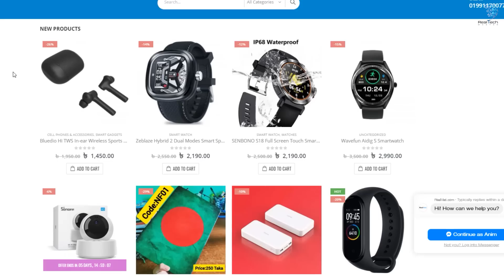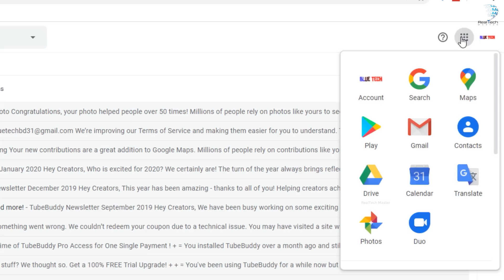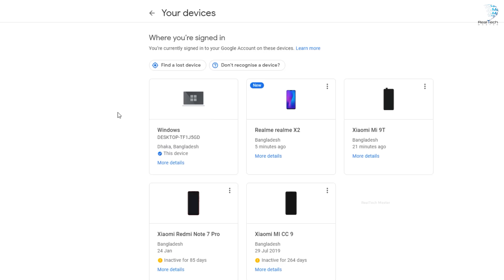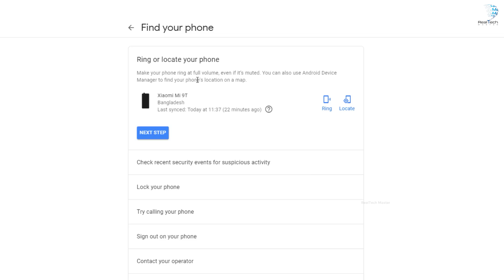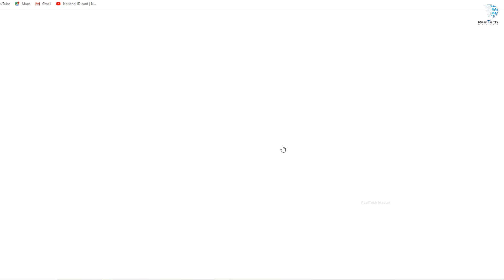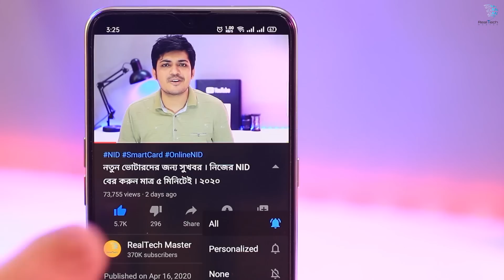মোবাইল হারিয়ে গিয়েছে? 🥺 ঘরে বসে খুঁজে বের করুন সহজেই! Track Your Phone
Daraz Get amazing offers and enjoy the deals.

Secured করুন আপনার Gmail accounts! 🔒 How to secured or protect your Google account!!

If you use an Android device, you should know that there are tools you can use to find your device’s location.

Tracking a device can also be a good way of keeping your children safe and knowing where they are.Read on to find out more about using Find My Device
Track your phone via GPS
Erase your phone remotely
Remotely play a sound
Lock your phone remotely

আপনাকে সহজেই কোনও হারিয়ে যাওয়া বা চুরি হওয়া ফোনে ডেটা দূরবর্তীভাবে ট্র্যাক, লক এবং মুছতে দেয়। আপনি আপনার ফোনে এবং যে ওয়াই-ফাই নেটওয়ার্কের সাথে এটি সংযুক্ত রয়েছে তার মধ্যে থাকা ব্যাটারির আয়ুও দেখতে পাবেন। হারিয়ে যাওয়া অ্যান্ড্রয়েড ফোনটি ট্র্যাক করার অন্যান্য উপায় রয়েছে, তবে আমার ডিভাইসটি অনুসন্ধান করা সহজতম বিকল্প এবং এটি বাক্সের বাইরে সমস্ত ফোনে সক্ষম করা হয়েছে।

  Mahafuj Alam